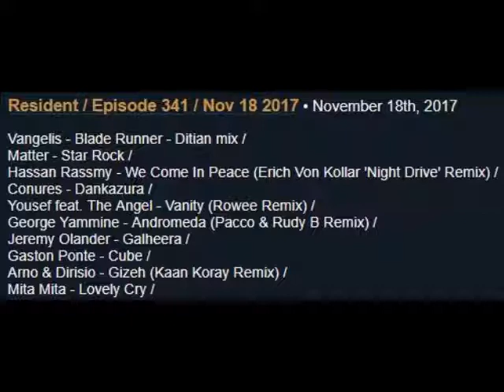Hernan Cattaneo Resident 341 18-11-2017